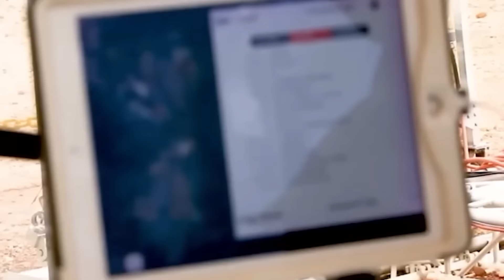Rwanda Has Launched Africa's First Flying Car SHOCKING The US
What if I told you that while most of the world is still stuck in traffic jams, one African nation just leapfrogged everyone else and became the first on the continent to successfully test a FLYING TAXI? And wait until you hear WHY Rwanda was chosen over countries like the US, Germany, or Japan for this groundbreaking test. The reason will blow your mind. But first, smash that like button because what you're about to see is going to change how you think about the future of transportation forever.

This is Kigali, Rwanda with a population of 1.4 million. During the Aviation Africa 2025 Summit, the country experienced the first-ever public flight of a self-flying passenger drone. The vehicle in question is a EHang EH216-S, a fully autonomous and pilotless electric aircraft that took to the skies in what would become Africa's first successful flying taxi demonstration. But here's what most news outlets won't tell you... This wasn't just a test flight. This was Rwanda announcing to the world that they're not just participating in the future, they're LEADING it.

Now you might be wondering, why Rwanda? Why not New York? Why not Tokyo? Why not Dubai? I mean, we're talking about a country that, just 30 years ago, was facing one of the world's greatest tragedies. So how did they become the aviation pioneer of Africa? The answer lies in something most countries struggle with, but Rwanda mastered. And by the end of this video, you'll understand exactly why Rwanda is about to become the Silicon Valley of Africa.